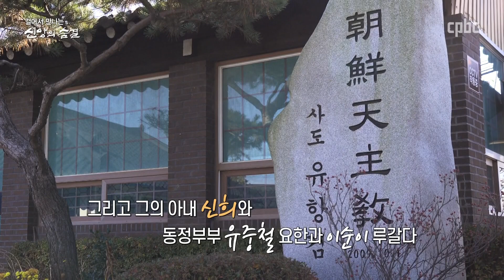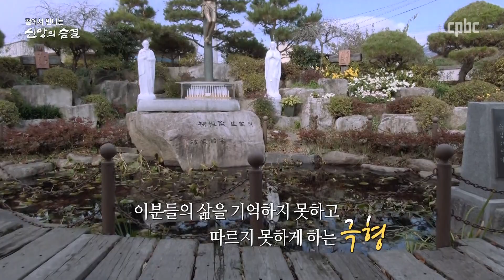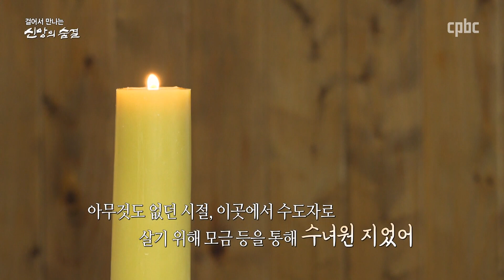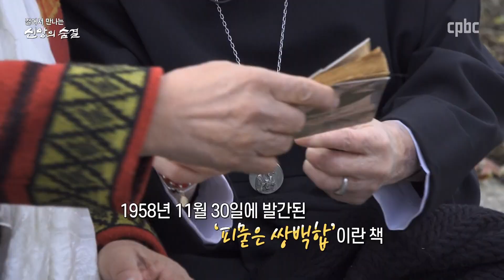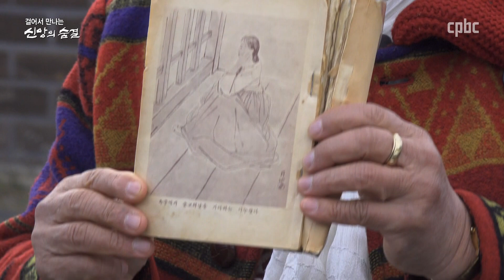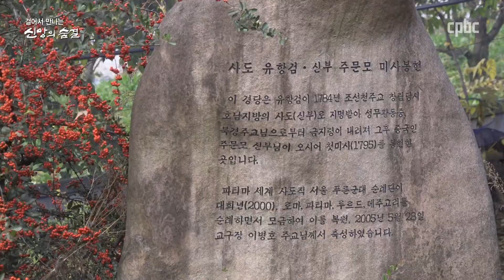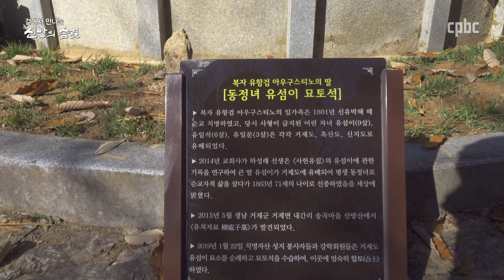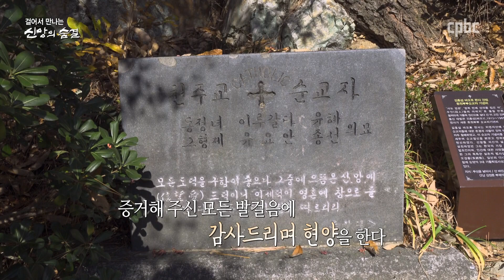[초남이 성지] 걸어서 만나는 신앙의 숨결 3회_이상용 헨리코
걸어서 만나는 신앙의 숨결 3회
초남이 성지_이상용 헨리코

유항검 일가의 삶과 나눔이 새겨진 곳, 초남이 성지

성지가 간직하고 있는 신앙과
그 숨결 속에 담긴 이야기를 만나는 시간.
길 위에서 만나는 신앙의 숨결 속으로 초대합니다.
역사와 신앙이 살아 숨 쉬는 성지와 공소를 찾아가
그 곳에서 사는 우리 신앙 이웃들을 만납니다.

방송시간 | 토 23:20 일 17:00 월 14:20 화 09:00 수 19:40 금 00:20